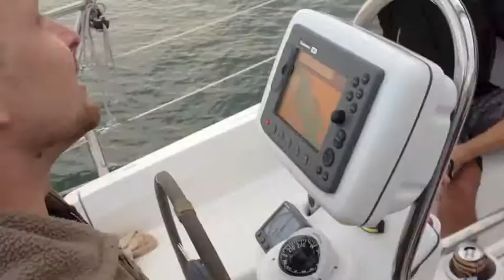Sailing 7 21 13